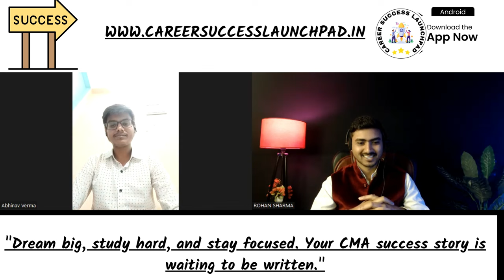CMA Campus Success Story 🌟 | CMA Jobs in Campus 💼 | CMA Motivation 💪